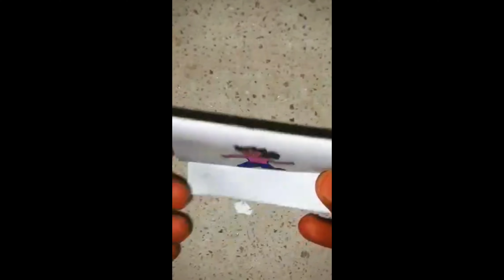Battameez baccha😡😡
Audio Credit @Gauravkikahani_

Girls life sad story | girls emotional story | paper folding sad story